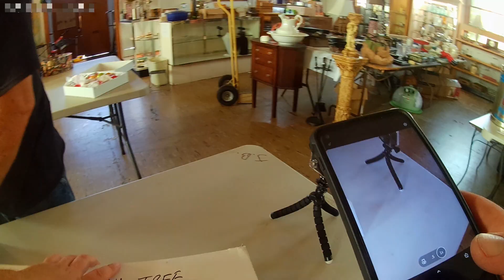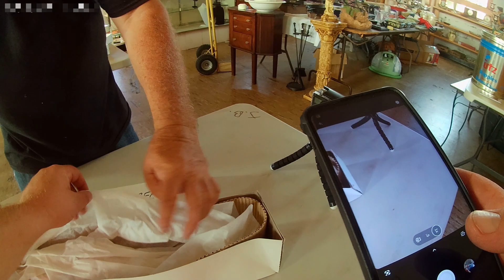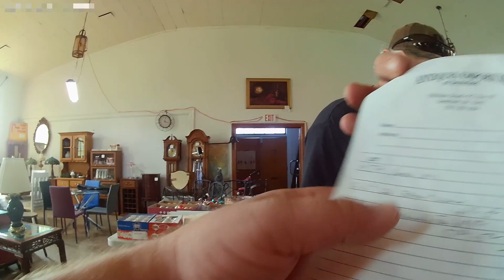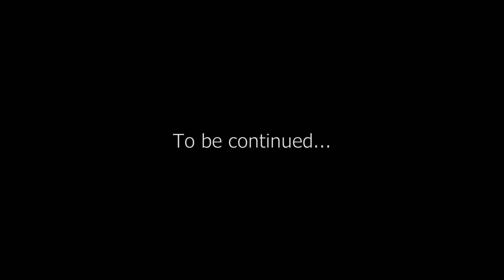Antique Mid-Century Hand Blown Glass Ornaments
Today we introduce ourselves and take a look at some phenomenal antique glass ornaments.